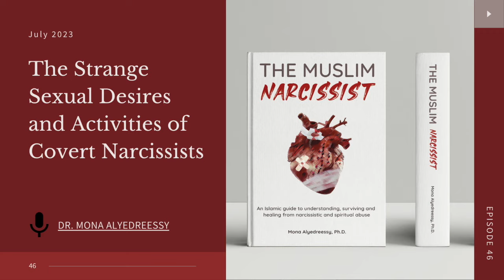46 | The Strange Sexual Desires and Activities of Covert Narcissists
Boy was this was a long podcast to record! But, if you’re married to a covert Muslim narcissist and you’re in a sexually abusive relationship you need to listen to this to understand what you’re going through. Many women especially are living with a lot of sexual abuse, much of which involves being forced and manipulated into accepting haram, unsafe and unhygienic acts, because they have nowhere else to go and no supportive families to turn to. Many Muslim victims are also sufferers and carriers of STDs passed onto them from their narcissistic partners who are having other sexual relationships out of marriage (more about betrayal and adultery is coming in the next podcast).

This podcast will do a great job at putting any one off from marrying a narcissist who is currently love-bombing you. Trust me, you don’t want to be married to one of them.

Do listen to find out what goes on in the minds of these people and how it will affect you.

Liking the videos helps them to be more visible in Youtube searches so they can benefit many others.

You can also check out my book 'The Muslim Narcissist' that provides 522 pages of education, counselling and guidance for everyone 📖

This self-help book is the perfect gift for anyone who is suffering from their own narcissism or is a victim of a Muslim narcissist(s) who is using misinterpreted Islamic teachings to inflict harm on others. This book will help you to understand yourself, your spouses, family members and people in general.

I offer 1-1 counselling and coaching and group coaching for whoever needs it, please visit my for more information.